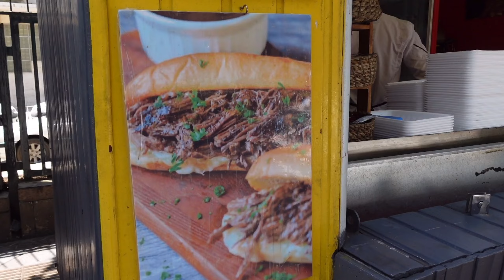Popular street food in Iran / Different taco recipes in Iran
Persian-food

jungle chef'
Welcome to our channel "jungle chef". as jungle chef we want to share our videos about cooking in nature, cooking in the jungle and cooking on fire with simple Raw materials and special recipes. we have cooking with best food recipes in the jungle.
we are young Iranian couple. we love nature and we are enjoy cooking in the forest. hope that we can sharing cooking in nature vibes. we love cute animals and we feed the

traditional Iranian foods
cooking in jungle
village cook
Iranian cuisine
chef of Iran
chef nature
cooking in the mountains
living in the forest
living in the nature
cooking in the oven
cooking with jungle chef
Iran
Persian cuisine
delicious Persian food
famous Persian food
original Iranian food
Iranian street food
restaurant food
easy cooking